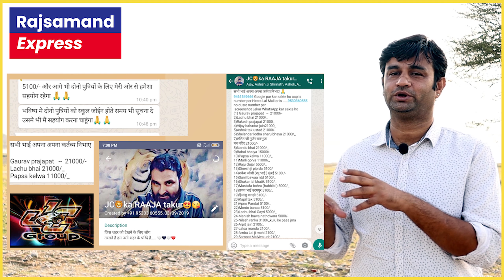वाट्सअप के ग्रुप ने दिखाए रिश्तों के असल मायने.......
अपडेट रहने के लिए राजसमंद एक्सप्रेस से अवश्य जुड़े